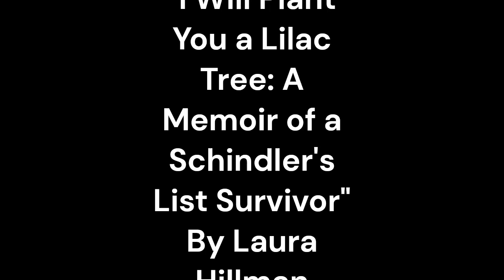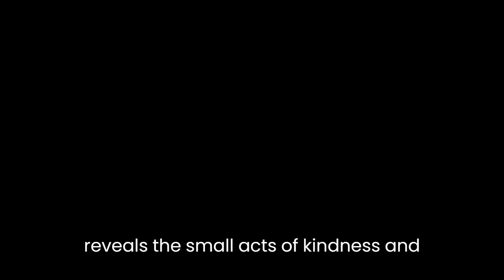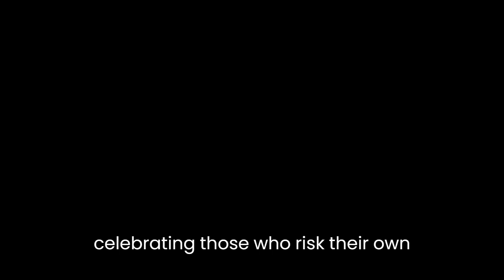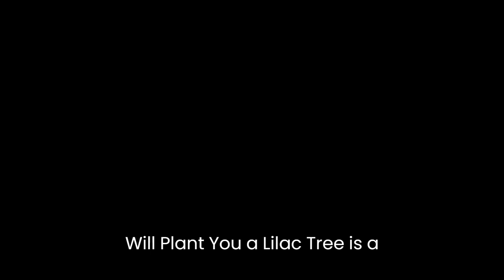"I Will Plant You a Lilac Tree: A Memoir of a Schindler's List Survivor" By Laura Hillman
In Laura Hillman's poignant memoir, "I Will Plant You a Lilac Tree," readers are taken on a deeply personal journey through the author's experiences as a survivor of the Holocaust. Through vivid storytelling and emotional introspection, Hillman captures the unimaginable horrors of the concentration camps while also highlighting the strength of the human spirit and the power of hope.From the very beginning, Hillman's narrative grips the reader's attention, as she recounts the moment her life changed forever. The author's writing style is raw and honest, conveying the stark reality of the Holocaust without sugarcoating any details. Through her vivid descriptions, readers are transported to the ghetto in Poland and then to the notorious Auschwitz-Birkenau camp, where the majority of the memoir takes place.One of the most remarkable aspects of Hillman's memoir is her ability to convey the daily struggles faced by the prisoners while also emphasizing the importance of maintaining one's humanity. She depicts the constant hunger, exhaustion, and brutal treatment endured by the inmates, yet also reveals the small acts of kindness and solidarity that helped them endure. Hillman's descriptions of her fellow prisoners and their shared experiences create a sense of community, reminding readers of the resilience and compassion that can emerge even in the darkest of times.Throughout the memoir, Hillman weaves a love story that adds a layer of hope and tenderness to the narrative. She recounts her forbidden relationship with a fellow prisoner, Arno, and their unwavering commitment to one another. Their love becomes a source of solace and motivation, driving them to hold onto their humanity and providing a glimpse of light in the midst of unimaginable darkness.Hillman's memoir also highlights the extraordinary actions of Oskar Schindler, the man responsible for saving her life and the lives of many others. She paints a vivid picture of Schindler's courage and resourcefulness, showing how his efforts to protect his Jewish workers from deportation and extermination made a profound impact. Through her firsthand account, Hillman pays tribute to Schindler's selflessness, emphasizing the importance of recognizing and celebrating those who risked their own lives to save others."I Will Plant You a Lilac Tree" is not just a memoir of survival; it is a testament to the resilience of the human spirit and the enduring power of hope. Hillman's evocative writing allows readers to empathize with her experiences and draws attention to the atrocities committed during the Holocaust. Her memoir serves as a powerful reminder of the importance of acknowledging and remembering the past to ensure that such horrors are never repeated.In conclusion, Laura Hillman's "I Will Plant You a Lilac Tree" is a profoundly moving memoir that offers a firsthand account of the Holocaust and the strength of the human spirit. Through her vivid storytelling and emotional depth, Hillman takes readers on a harrowing journey while also celebrating the power of love, community, and hope. This memoir serves as a testament to the resilience of those who survived and an urgent call to remember and learn from history.